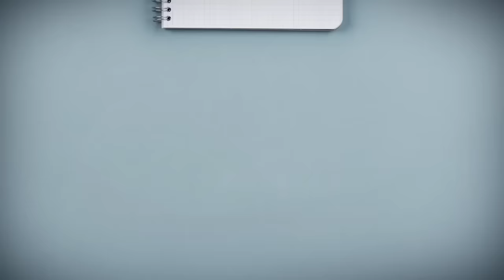Finale régionale UBFC Ma Thèse en 180 secondes - Prix du Jury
Présentation du 8 avril lors de la finale régionale du concours international "Ma Thèse en 180 secondes" de la gagnante du Prix du Jury, finaliste pour la session nationale : Marie PETITJEAN